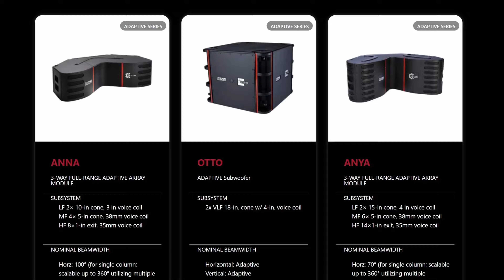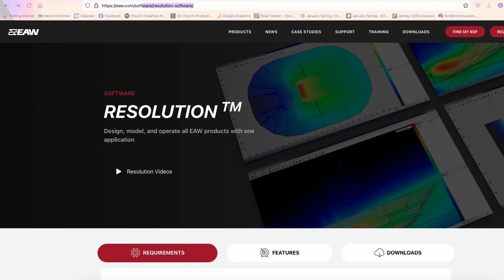Immersive Audio for Smaller Churches: Faith Community Tucson Upgrades with EAW AC6 Loudspeakers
Experience how 500-seat Faith Community Church in Tucson, Arizona, transformed its worship experience with EAW’s groundbreaking AC6 Loudspeaker System featuring Adaptive Immersive Technology. In this video, we sit down with the team at Faith Community Church to explore how this innovative system, when paired with the Flux DSP processor, delivers precise sound coverage and an immersive audio environment that enhances worship like never before.

Join us as we delve into the challenges Faith Community faced with their unique sanctuary layout and how EAW’s AC6 system overcame them.

Discover the potential of EAW’s Adaptive Technology to revolutionize audio in churches of all sizes, creating an engaging and unified worship atmosphere. Whether you’re working at a megachurch or a smaller congregation, this system offers a scalable solution for great sound quality and immersive experiences.

Learn how the collaboration between EAW, Flux, and Michael Garrison Associates (MGA) brought this vision to life, and hear firsthand from the church’s Ministry Director, Jacob Pierce, about the dramatic impact this system has had on their worship services.

If you’re looking to elevate the audio experience in your church, this is a must-watch.

Timestamps: 0:00 - Introduction to Immersive Audio for Churches
0:32 - Worship at Faith Community Church and Their Audio Challenges
1:05 - How EAW’s AC6 System Works and Its Adaptive Technology
2:07 - The Demo That Changed Everything: Faith Community’s Immersive Experience
3:04 - The Impact of AC6’s Precise Sound Coverage in Worship
3:32 - Leveraging Immersive Audio to Enhance Congregation Engagement
5:15 - Final Thoughts on EAW’s Adaptive System for Churches
5:58 - Conclusion and Thank You